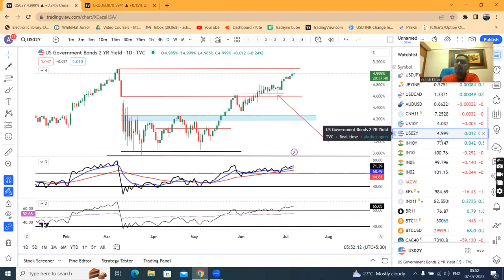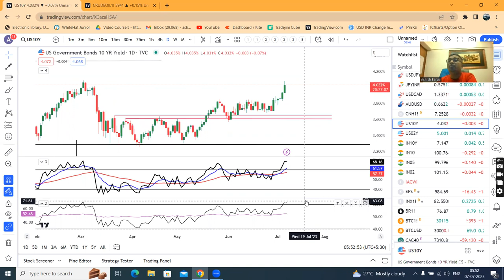US ADP Private payrolls 497k vs 225k exp, USDINR on the upper end of the range-Currency PMA 7th July